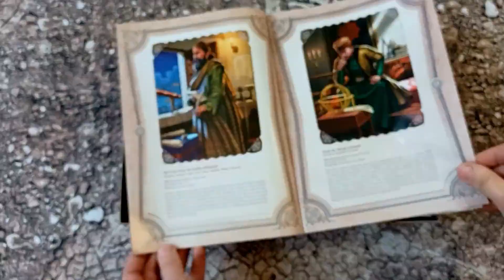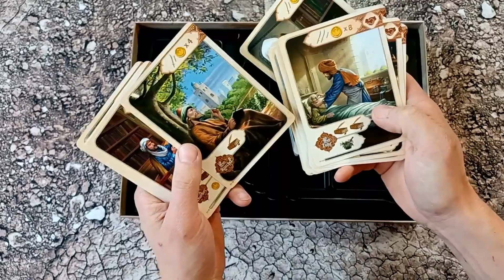Belaad: The Land of Swords and Quills UNBOXING in 3 minutes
Oath: Chronicles of Empire and Exile UNBOXING in 3 minutes
The full video can be watched here (Celé video ke shlédnutí zde):
Look for more content on Instagram.